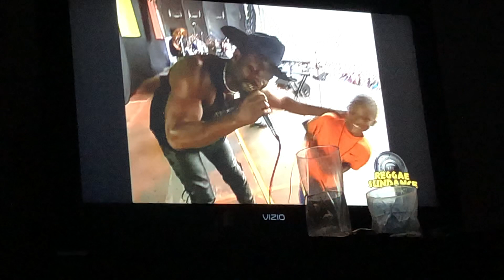Christina Milian Jason bridge4 snoop dogg I already got my children and you mat pokora